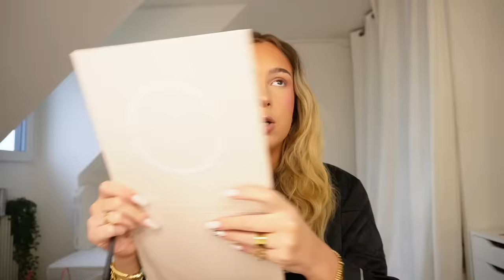je deviens kylie jenner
💇‍♀️je me transforme en Kylie jenner pour halloween
j'espère que la vidéo vous plaira, pour les prochaines vidéos j'aimerais trop faire des vlogs ou des vidéos skincare/makeup, faites moi vos suggestions e commentaires ❤️
Mathilde.